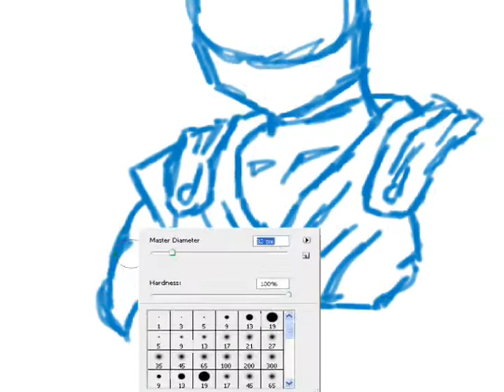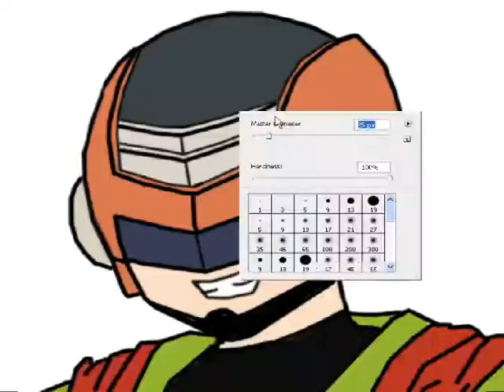Speed painting great Sayaman by Juanma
Hope ya like it!:D

Dragon Ball and all logos, character, names and distinctive likenesses there of are trademarks of TOEI ANIMATION. TOEI ANIMATION CO. LTD.